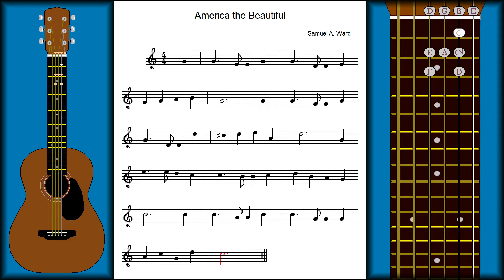CH7 L5 PG7 - America the Beautiful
'America the Beautiful' begins with an anacrusis on beat number 4 and eighth notes are included in the rhythm, so our count with the meter is: 4 & 1 & 2 & 3 &

The song is composed of four phrases.

Each phrase begins with a quarter note on beat number 4 and ends with a dotted half note ringing through beat number 3.